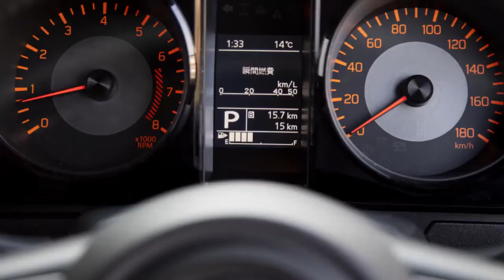Maruti Jimny 2021 - WOW! Gypsy ka naya roop | Hindi | MotorOctane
Maruti Jimny has been showcased in India. This is an all-new vehicle for the Indian car market. Is it an exciting product for India. This new SUV will be interesting to see. What does the audience say? Do share your comments with us.